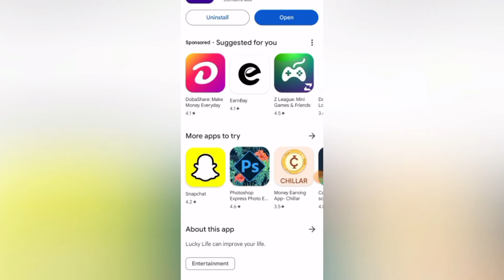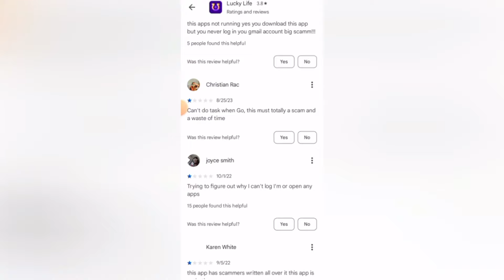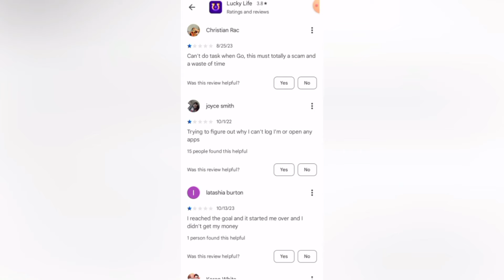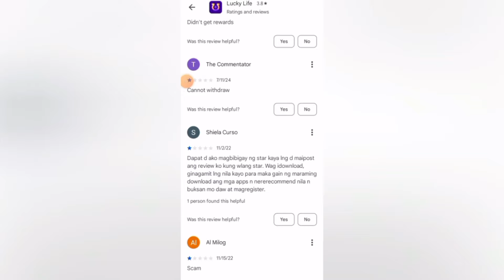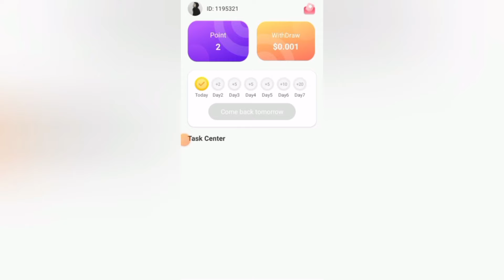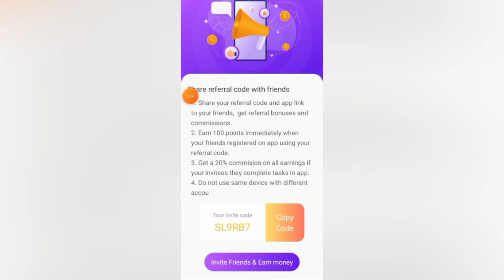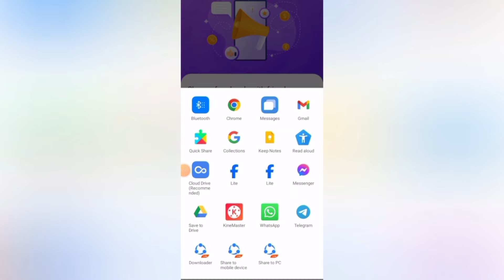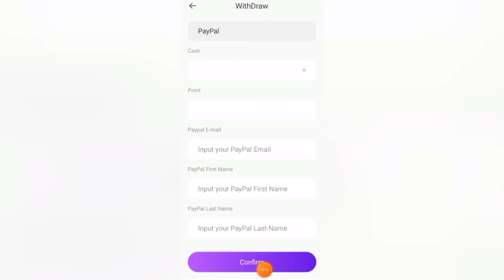NEW APP! TRY MO PERA AGAD! (₱2,000) KAHIT BATA KAYANG-KAYA LARUIN ‘TO WALANG HARD TASK PAYOUT AGAD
Title: NEW APP! TRY MO PERA AGAD! (₱2,000) KAHIT BATA KAYANG-KAYA LARUIN ‘TO WALANG HARD TASK PAYOUT AGAD

✅ Invitation code:
SL9RB7

MECHANICS:
Task 2: Like this video (take screenshot)
Task 4: Comment on this video

paying apps
apps
apps that pay you real money
paying app
legit paying app
earning apps